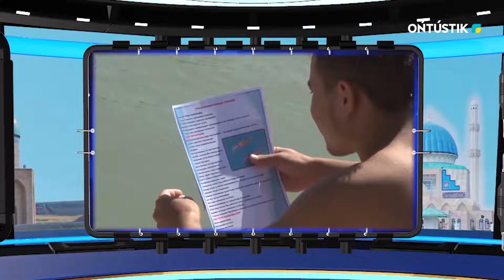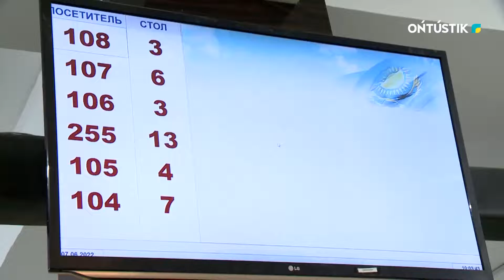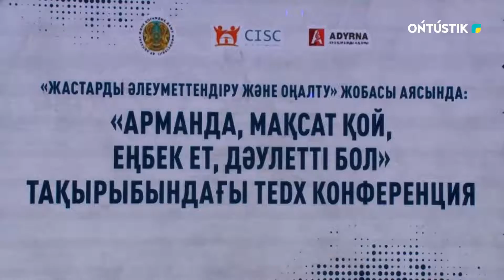Арнайы шығарылым!!! 9.06.2022